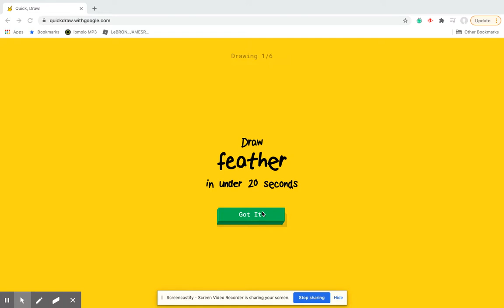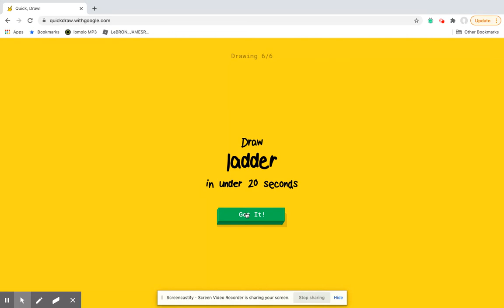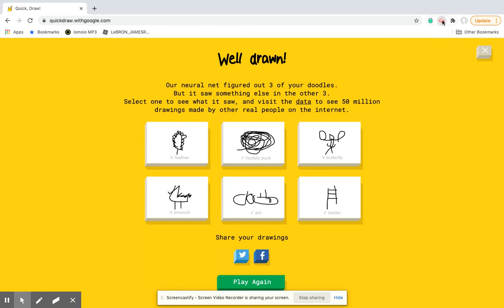draw it episode 1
Finally a upload